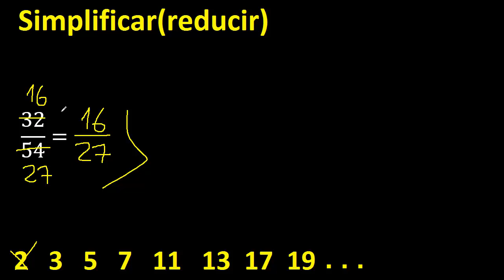simplificar 32/54 simplificado, reducir fracciones a su minima expresion simple irreducible